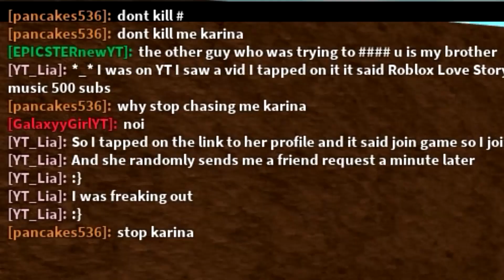GET ANY GEAR OR HAT ON ROBLOX FREE! WOAH Catalog Haven HD